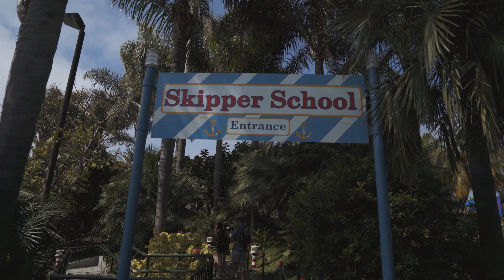THREE THINGS You Need To Know Before Going To LEGOLAND CALIFORNIA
If you have young kids then you have probably heard of LEGOLAND. If you have not heard about Legoland, here's the

This video was my first ever trip to Legoland California and I had a good time with my family and friends...but the lines were crazy long. I'm assuming they were so busy because it was a Saturday during the start of spring break in March.

As I said in the video, check Costco for ticket deals before purchasing through Legoland, could save you some serious cash.